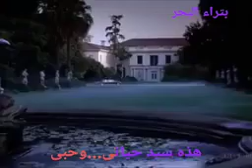أيقونة B * A * الشاب خالد..عيشه..رائعة لا تفوتها 🍁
أيقونة B * A * الشاب خالد..عيشه 🍁
رائعة لا تفوتها 🍁